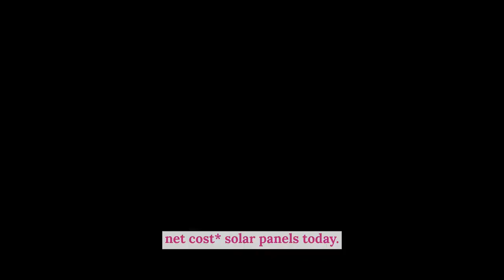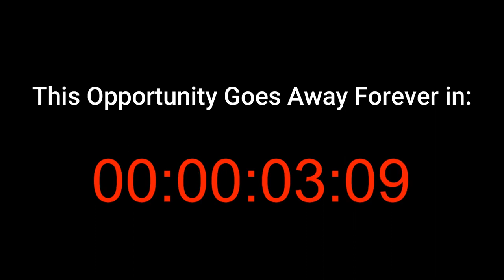Clean Energy Initiative Ad Politicians Are Playing A Game With Your Electric Bill… PMT874v2YT UGC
Clean Energy Initiative